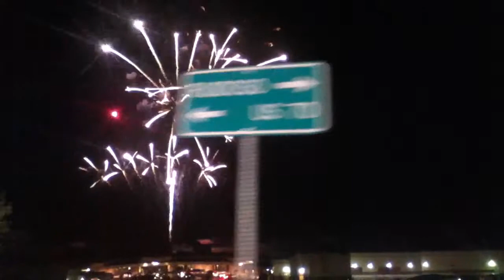Fire works inn of the mountain god casino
Fire works from the inn of the mountain god casino Ruidoso New Mexico